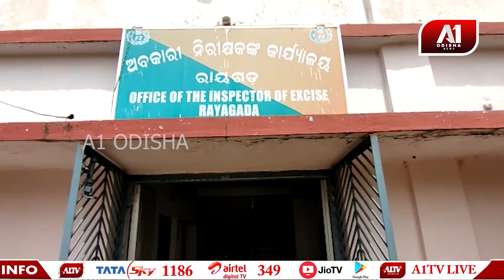ଅଢେଇ କୋଟି ଟଙ୍କାର ଗଞ୍ଜେଇ ଜବତ କଲା ଜିଲ୍ଲା ଅବକାରୀ ବିଭାଗ | A1 ODISHA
ରାୟଗଡ଼ା ଜିଲ୍ଲା ଅବକାରୀ ବିଭାଗ ପକ୍ଷରୁ ଅଢେଇ କୋଟି ଟଙ୍କା ର ଗଞ୍ଜେଇ ଜବତ।